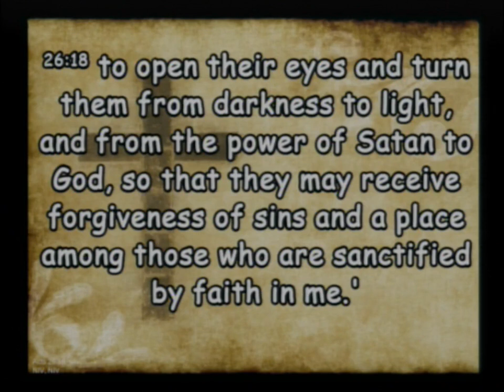20220821 Smooth Sailing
Sunday Service - Smooth Sailing